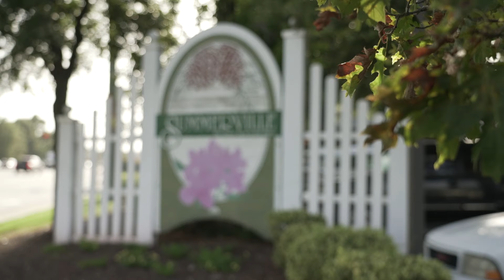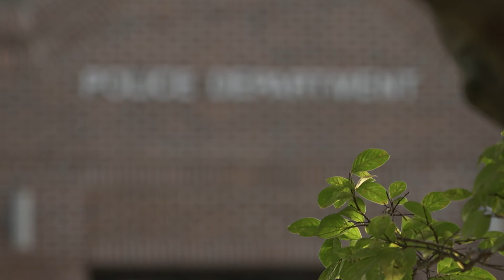Summerville Police Department - SC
South Carolina’s Summerville is a great place to live with a vibrant friendly community, and Summerville Police Department is at the heart of this. Their goal is and has always been to help the community thrive by providing as many possible ways to interact with the community positively. Summerville’s Dignity Project has been key in ensuring the community’s voice is heard, and the police department’s approach reflects this.

Through community meetings to discuss problems, working with mental health professionals to ensure the right kind of intervention with the mentally ill, new non-lethal technology for use where force is necessary, as well as fitness and wellness training for all officers, Summerville PD is one of the most active departments in the state as well as the country within its community